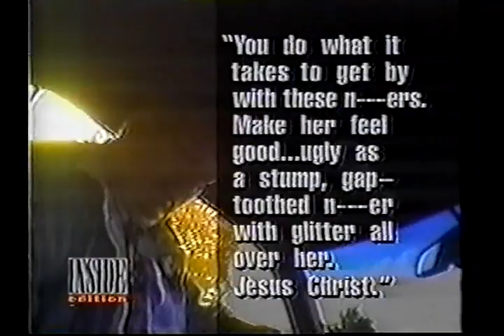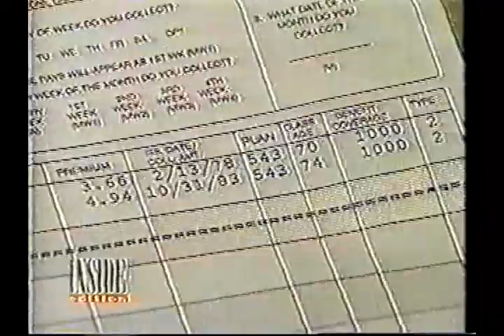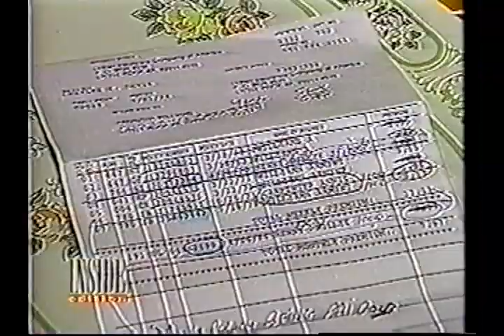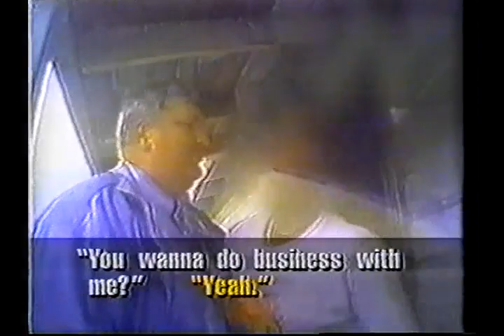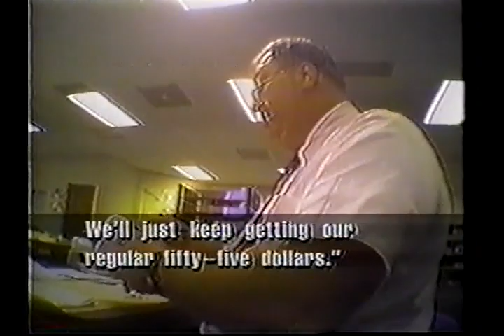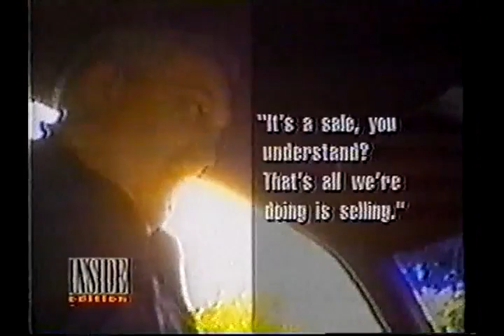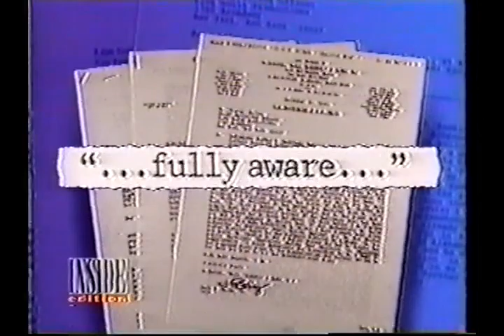Inside Edition Investigates- insurance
See how some insurance companies rip us off!